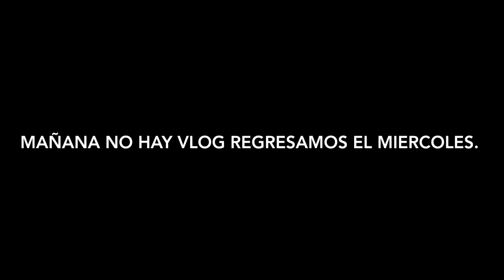VLOG_155 OTRA TRAGEDIA EN EL CICLISMO